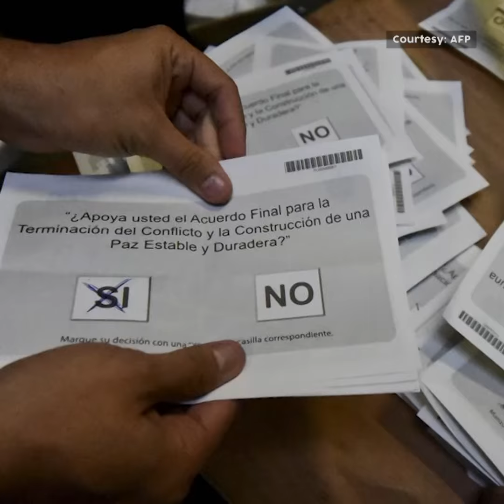Noble Peace Prize for Colombian president, Juan Manuel Santos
Colombian president, Juan Manuel Santos is announced as the winner of the 2016 peace prize. In2Minutes.